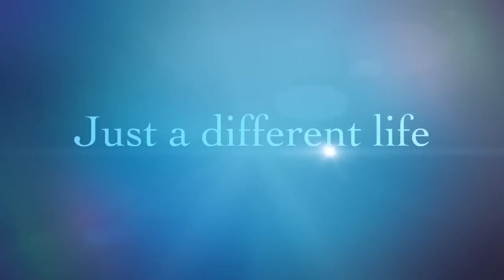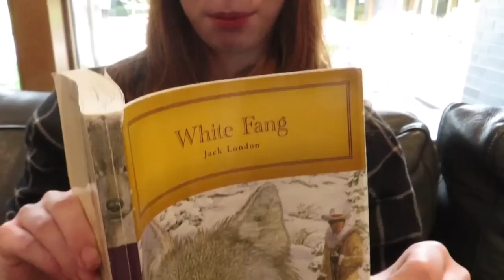More hospital testing, sedated MRI and lumbar puncture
We are headed to Children’s Hospital for a “5 day tour” with more testing for 5 of the children.  In today’s video Dean and Savannah have their turn for sedated MRIs and a lumbar puncture.  We also try to include some fun into our trip as we don’t want everything to be about doctor visits/procedures.  We are a large biological and adoptive family with multiple special needs children vlogging about the daily aspects of our lives.